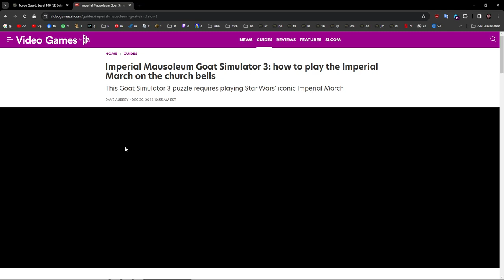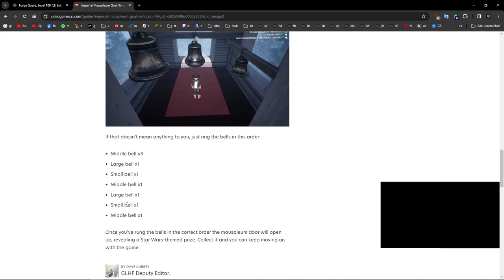Goat Simulator 3 Roleplay: Lustige Momente #13: Lösen wir das Rätsel im Haus des Horrors? Deutsch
Gigantische Goldfische wackeln gerne an Hügelketten herum. Wir suchen den Ausgang im Haus des Horrors und fahren einen teuflischen Traktor!